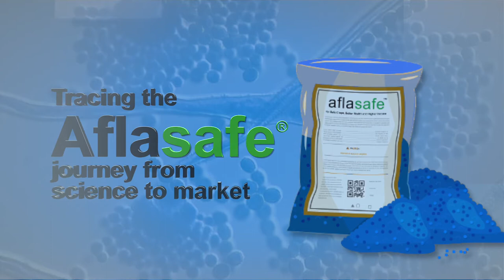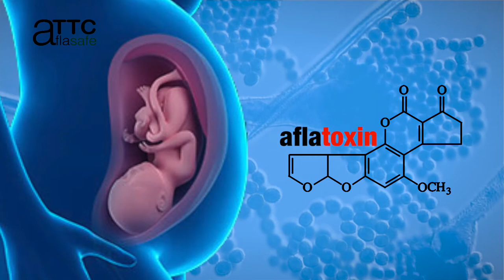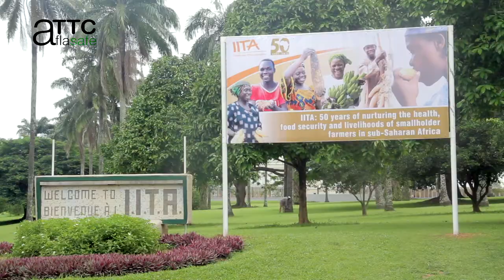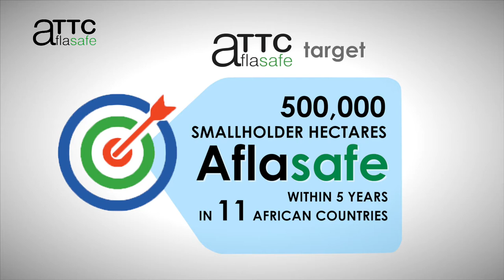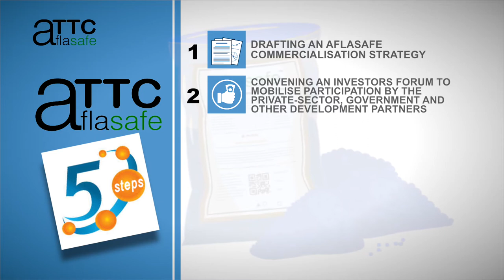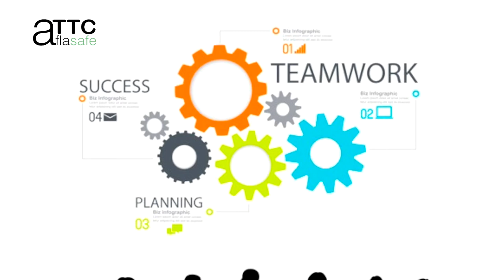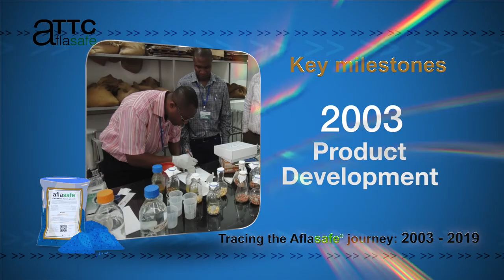Tracing the Aflasafe journey from science to market